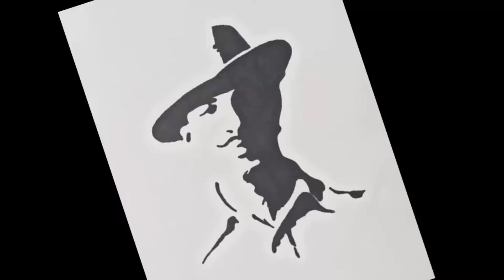Bhagat Singh Drawing || Freedom fighter Drawing || Sketch